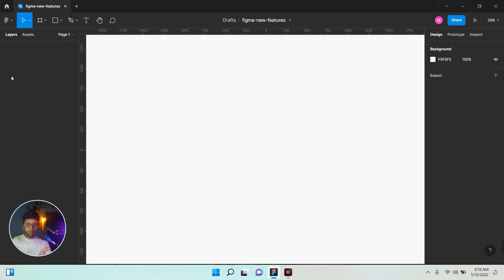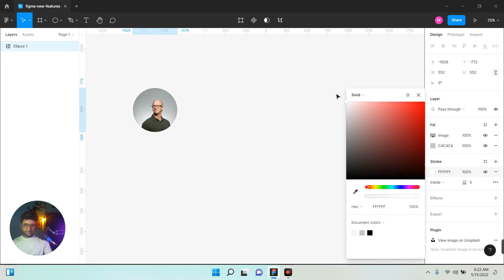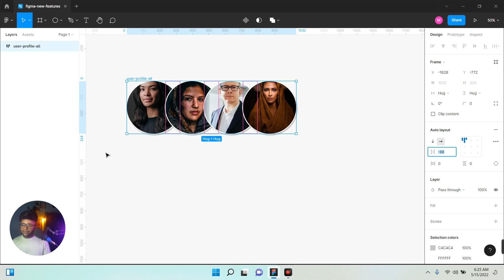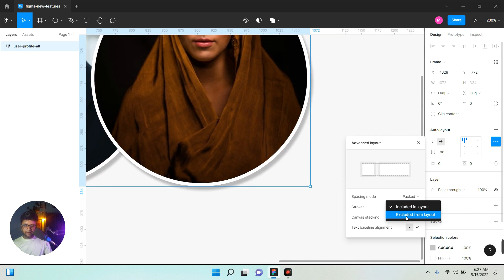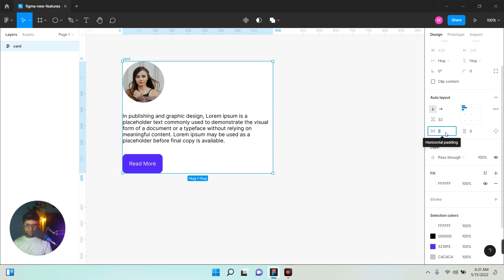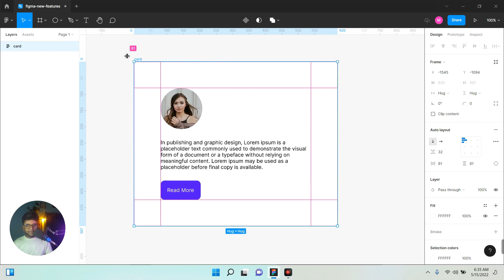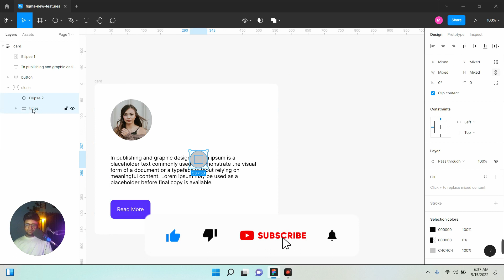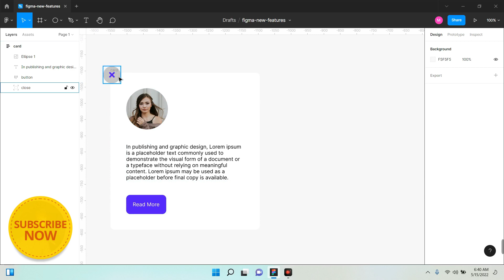Figma New Updates May 2022 (Auto Layout)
Figma New Updates Config 2022